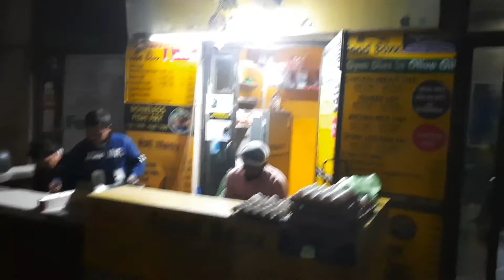Egg Burji By Food Box ! Guess The Location?